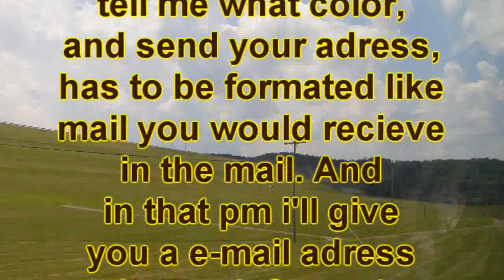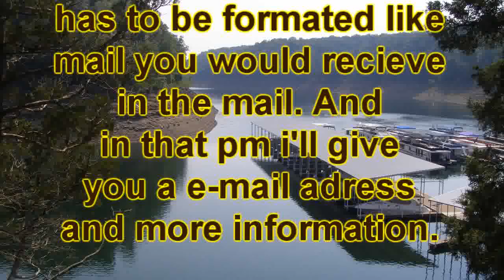Giveaway Winner And Giveaway at 100!!!!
To enter:Must be a SUBSCRIBER, And Leave a comment S-(whatever you wanna say). I will be receiving a Skin so i will do a review of that. Swat19123 should be doing a review of a MP3 soon (if we both can get free time). So stick around!!